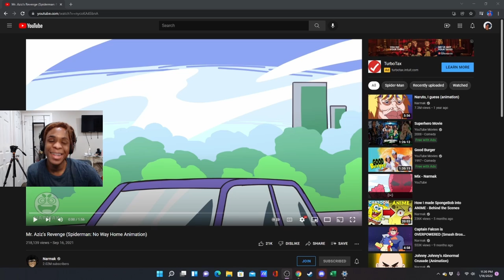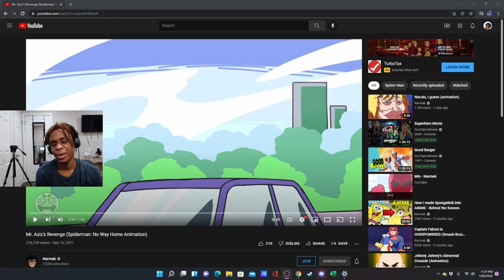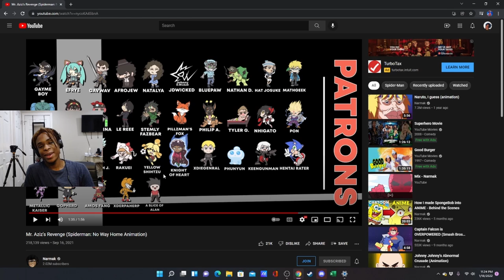Reacting to Mr. Aziz's Revenge (Spiderman: No Way Home Animation)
Reacting to video made by  Narmak